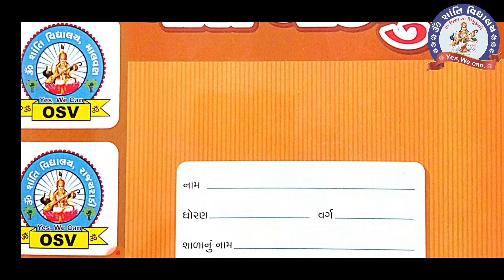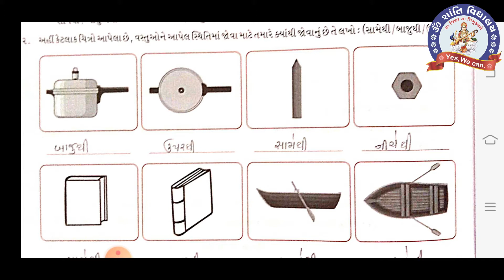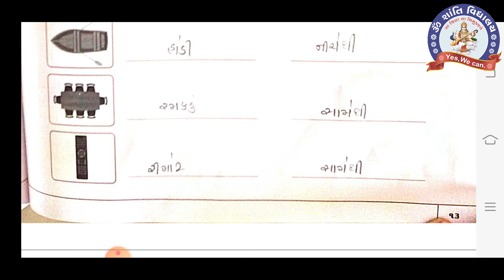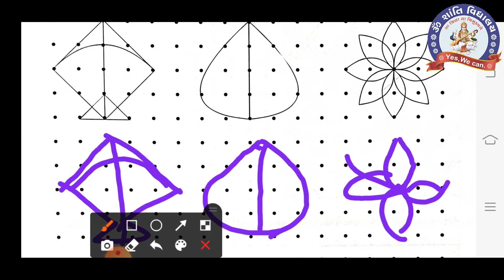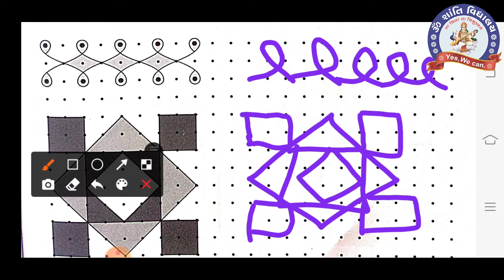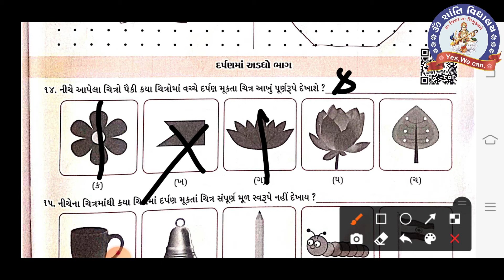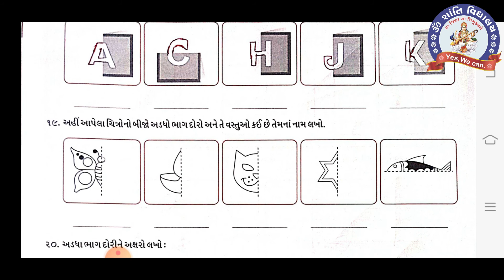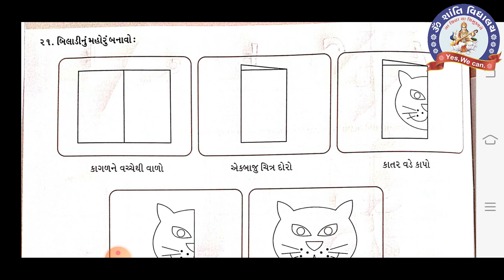SEM 1 STD 3 MATHS CHAP 1 MY NOTEBOOK